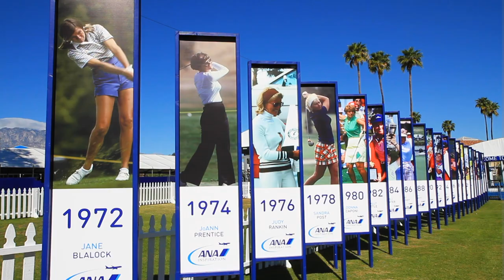2019 Betsy Rawls Award Honoree - Digger Smith